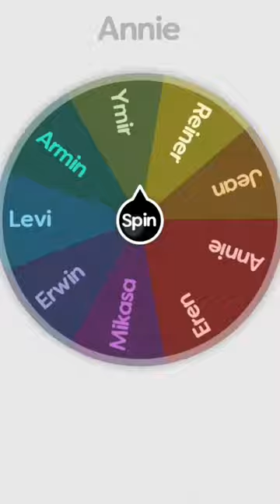Levi vs Annie